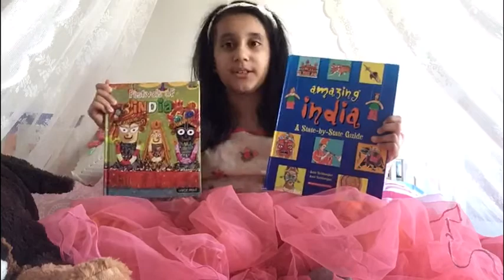International Day - India - Year 4D